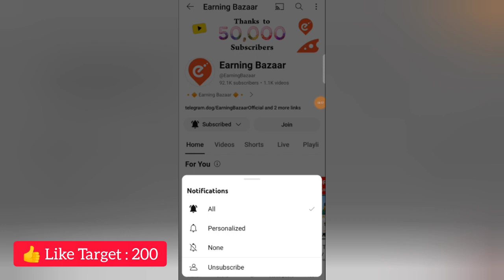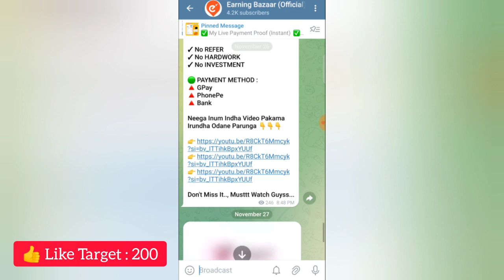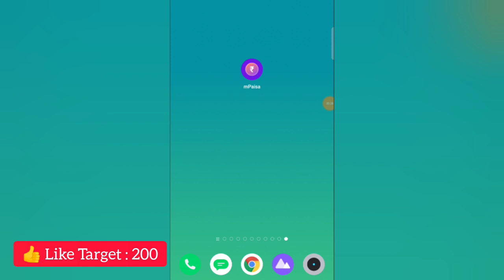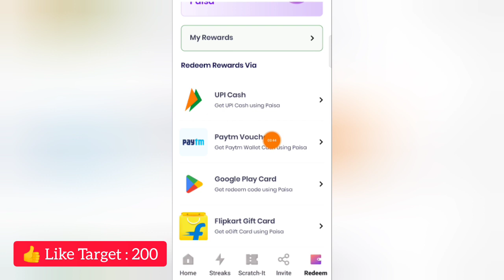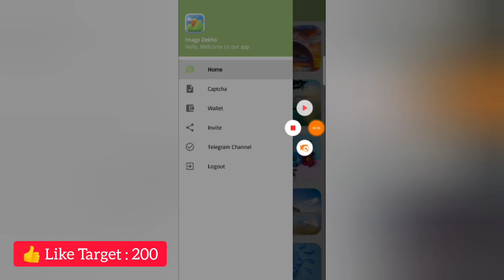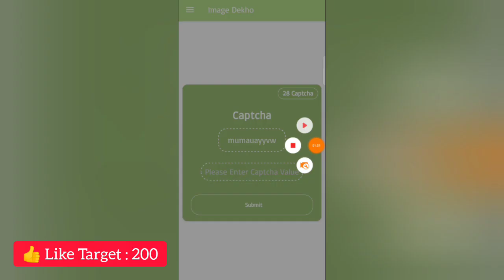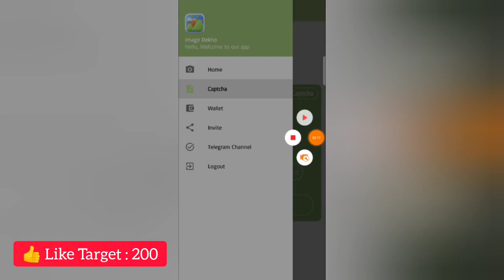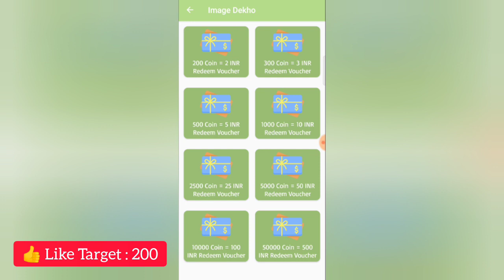100 CAPTCHA : 1000🔥 CAPTCHA TYPING JOB 2024 | WorkFromHomeJobs | PartTimeJobAtHome |MoneyEarningApps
Welcome Guyss...